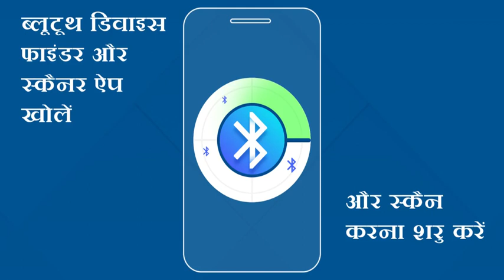ब्लूटूथ डिवाइस फाइंडर और स्कैनर 1200 x 628 Hindi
अब इस ब्लूटूथ डिवाइस फाइंडर और स्कैनर के साथ ब्लूटूथ डिवाइस को ढूंढना और खोजना आसान हो गया है। यह सभी प्रकार के ब्लूटूथ डिवाइस जैसे - हेडफोन, ईयरबड, ब्लूटूथ स्पीकर, मोबाइल फोन, स्मार्ट वॉच आदि को स्कैन करता है। यह किसी भी ब्लूटूथ डिवाइस की उच्चतम सिग्नल शक्ति प्राप्त करने जैसी जानकारी भी दिखाता है। यह सबसे सुरक्षित ब्लूटूथ डिवाइस से कनेक्ट करने में भी मदद करता है।

ऐप मुख्य विशेषताएं:

- यह ऐप BLE डिवाइस (ब्लूटूथ लो एनर्जी डिवाइस) के साथ भी काम करता है।
- सभी ब्लूटूथ डिवाइस की जानकारी जैसे डिवाइस का नाम, डिवाइस मैक एड्रेस, मेजर क्लास और RSSI इंफॉर्मेशन प्राप्त करें।
- ब्लूटूथ डिवाइस सिग्नल स्ट्रेंथ भी प्राप्त करें।
- जांचें कि ब्लूटूथ डिवाइस सुरक्षित है या नहीं।
- डिवाइस के साथ त्वरित कनेक्शन के लिए अपने ब्लूटूथ डिवाइस को फाइंड माई डिवाइस में सेव करें।

सरल यूजर इंटरफेस के साथ यह ब्लूटूथ डिवाइस फाइंडर और स्कैनर उपयोग में आसान है और आपको उपलब्ध सभी प्रकार के ब्लूटूथ डिवाइस से कनेक्ट करने में मदद करता है।